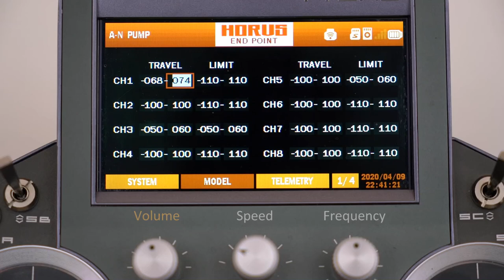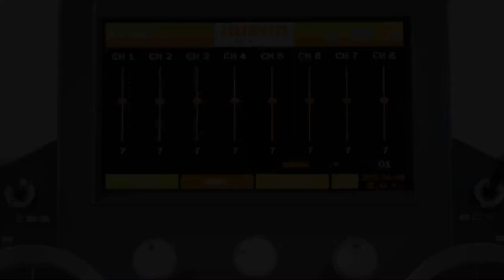How to make a Mechanical Ventilator at home with minimal resources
This is a demonstration of a DIY positive pressure ventilator. RC hobby master can find such components in his garage. A kit of hand tools is needed to assemble at home. No 3D printers or public workshops needed.
Flow 100 l/min (limited by the tube size)
Pressure 250 mmh2o (safe)
Initrinsic PEEP 100 mmh2o
Volume, speed and frequency control
Can work without a power source for 200 min
Silicone tube (shown in the video) is attached to Oxygen Regulator (a lot of options on Amazon and eBay with a tube connector) plus Oxygen Cylinder (local supplier or rescue service).
There are one input and one output for a mask, no extra valves. A patient can breve in and breathe out at any moment by applying a lung pressure over the ventilator.